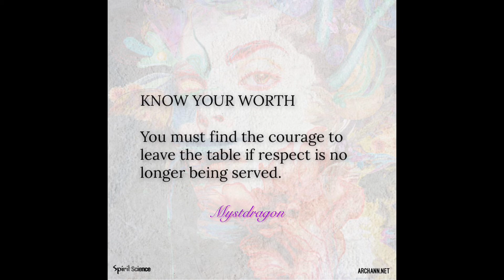Morning Minute. Respect.